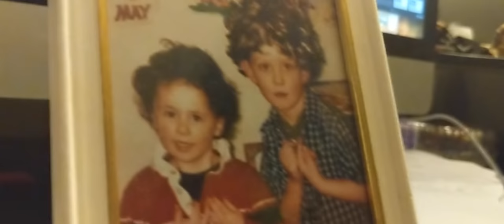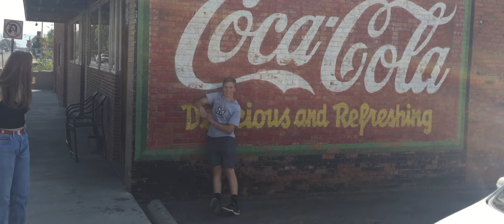East Helena: Just a Simple Town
A short documentary about East Helena, Montana, created by Austin Giarde, Evan Wright, Lance Gonzalez, and Erin Maxness.